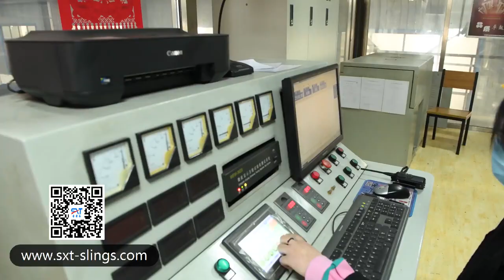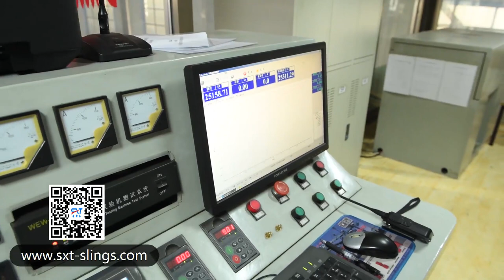proof load test for φ330mm cable laid grommet(Made in Shengxintai)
this is a proof load test for cable laid grommet which is made up of 7 strands of steel wire rope.It was carried out at Shengxintai factory(Tianjin,China).
Diameter:φ330mm  EWL:38.57meters  MBL:75580kN